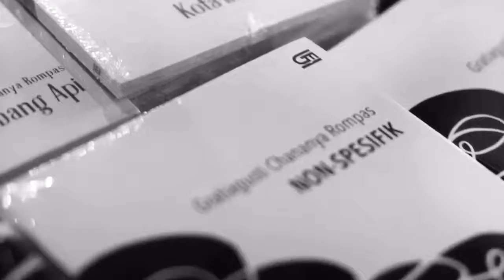NONSPESIFIK - Poetry Book Launch (EVENT COVERAGE)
New Poetry book launch from my lovely friend Gratiagusti Chananya Rompas @ Nitro Coffee, Senopati, Jakarta